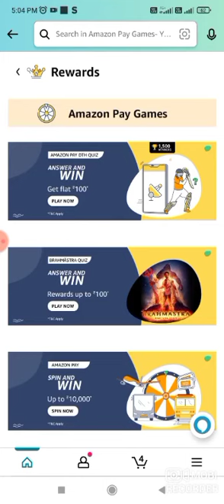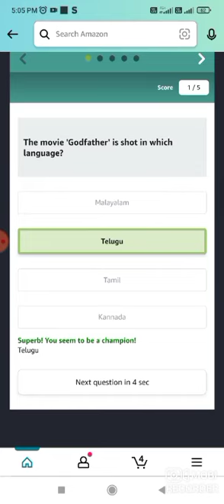Amazon Brahmaster Quiz Answers Today I Amazon Godfather Quiz Answers Today I Amazon Quiz Today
Amazon Quiz
Quiz Answers
Amazon Quiz
Quiz Answers
Amazon Quiz